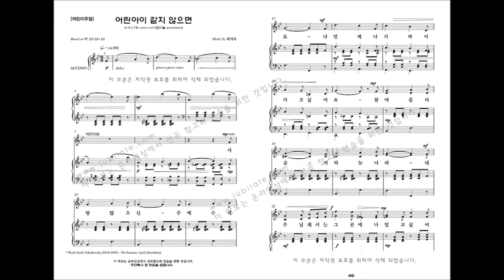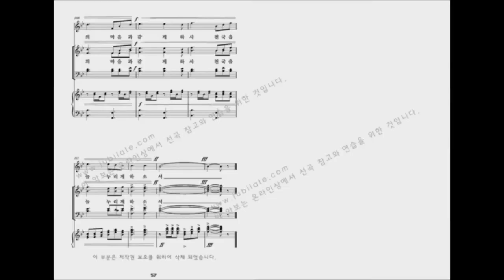[유빌라테 명품성가 33집] 05.최기욱 '어린아이 같지 않으면' 파트연습 - T